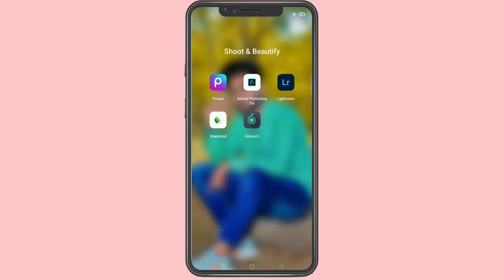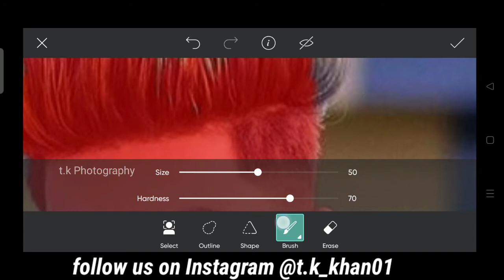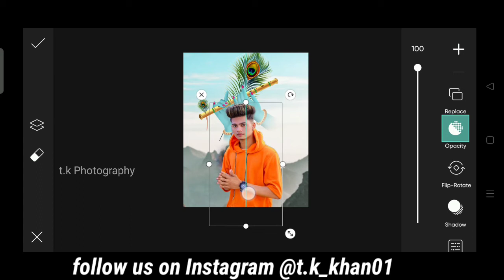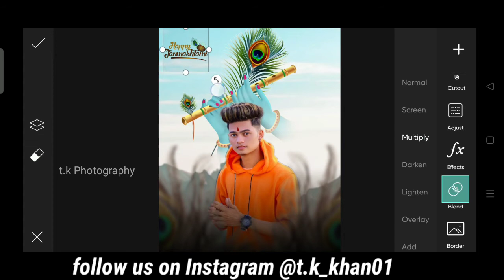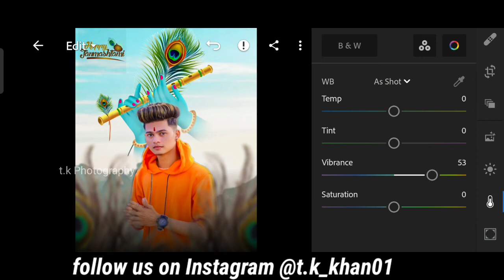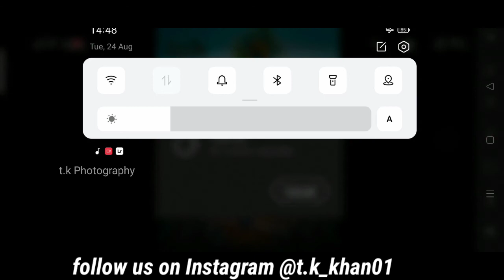PicsArt - Janmashtami Special Photo Editing 2021 | Krishna Photo Editing | picsart editing tutorial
Hi Guys. 😉

videos

Link ➤

Link ➤